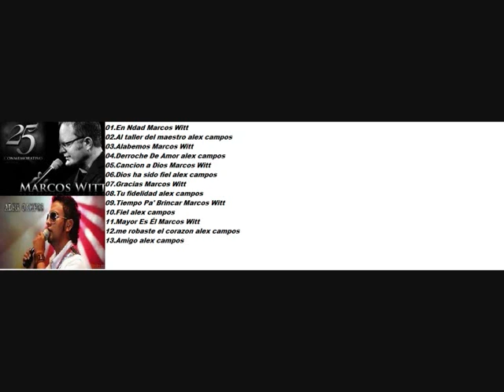marcos witt y alex campos vol.1